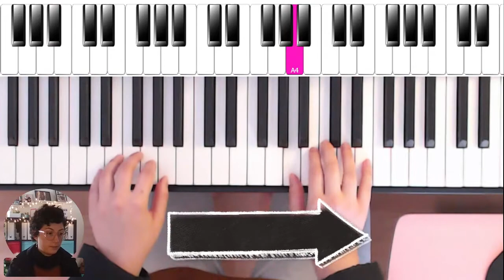Rolling in the deep Adele Piano Tutorial completo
Entre em contato para agendar uma aula